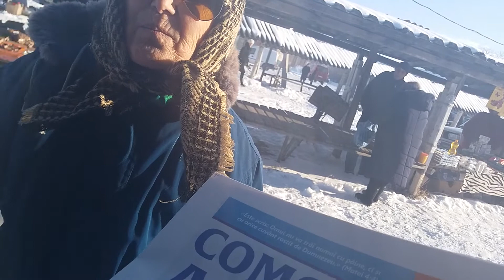Pentru cei din baruri... va veni cine? Curaj.TV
15 Ianuarie 2017 Curaj.TV O doamna de la simbatari imparte literatura crestina dar nu crede  in sarbatoarea nasterii Domnului.la reportajul precedent  a indemnat si fiul dumneaei care este crestin  de multi ani sa nu dea interviu despre Isus.Pentru ce impartiti literatura si mai ales la cei ce cunosc Biblia,este usor de pescuit  unde este peste.La cei din baruri  de ce nu impartiti si nui salvati? Oare pentru  dinsii va veni alt Dumnezeu?